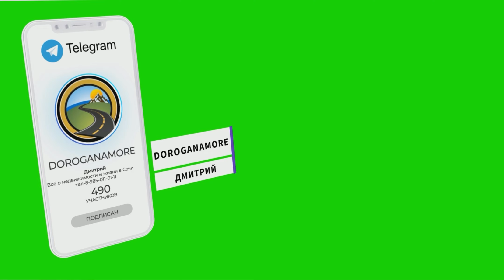Супер предложение в Сочи для инвесторов !!! Квартиры от 4 000 000 рублей в 500 метрах от моря !!!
Дмитрий

Темы канала:
Коттедж в красной поляне. Красная поляна, Эстосадок, Горки город. Дом в горах. Город курорт. Море и горы.